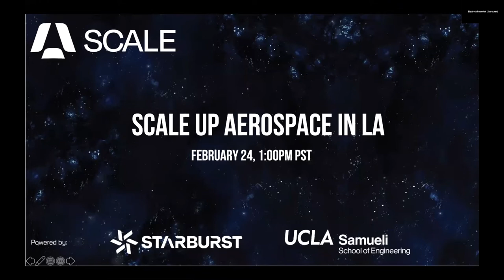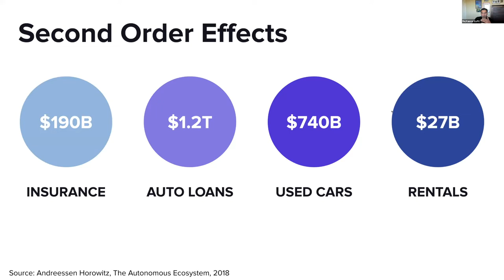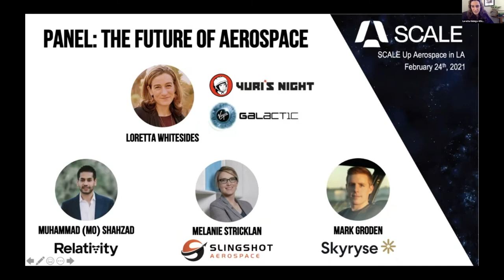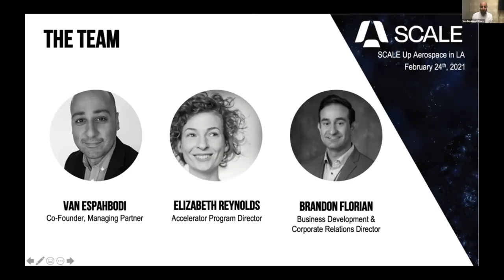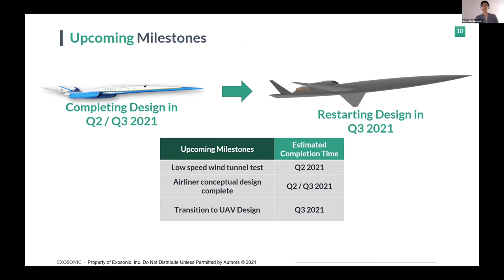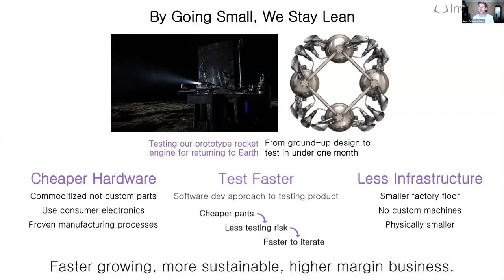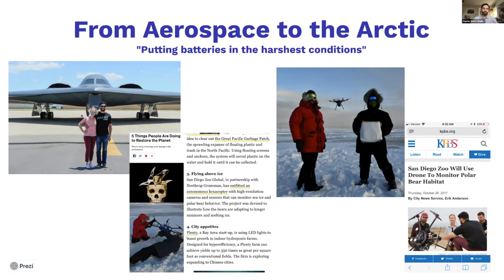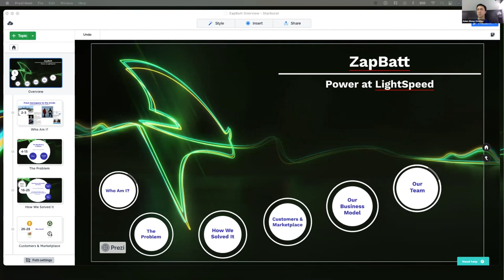SCALE Event - SCALE Up Aerospace Innovation in LA